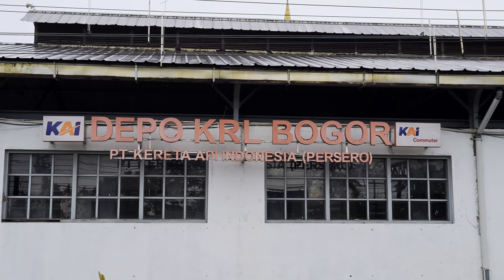Stasiun Bogor: Kompilasi KRL Commuter Line [4K] | JR 205, TM 6000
Kompilasi KRL Commuter Line Lin Bogor: JR 205 dan Tokyo Metro 6000 di Stasiun Bogor.